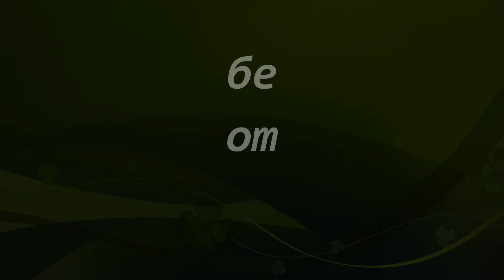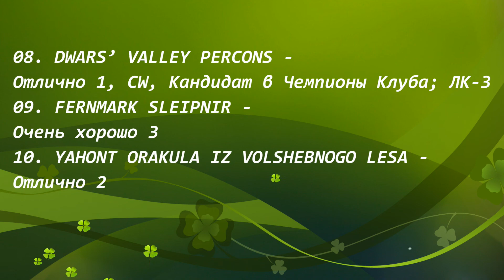Открытый класс, кобели. XXI Национальная выставка НКП "Ирландский Волкодав".